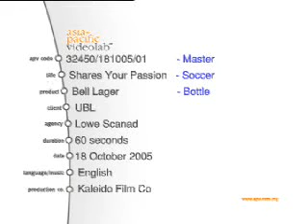SOCCER 22 10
Line Producer: Solomon L.Raj
Production Company: Landmark KL
Director: Steven Ang
Foreign Production Company: Kaleido Film Co
DOP: Din